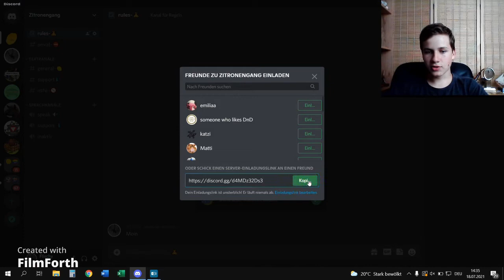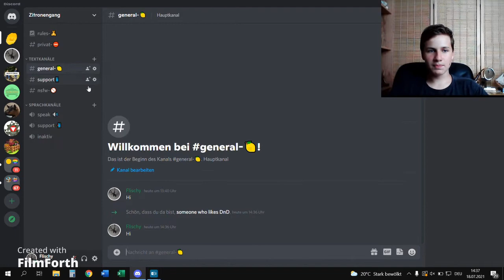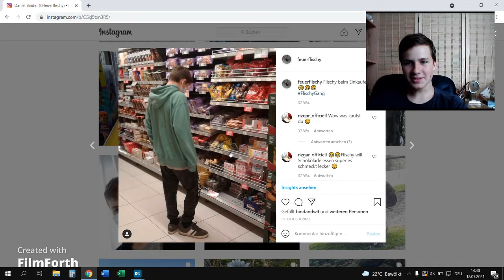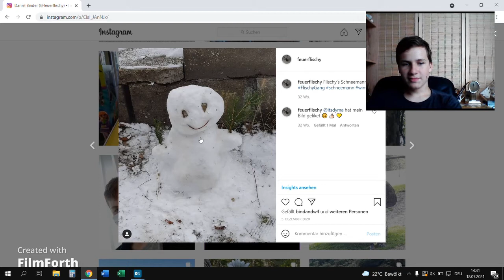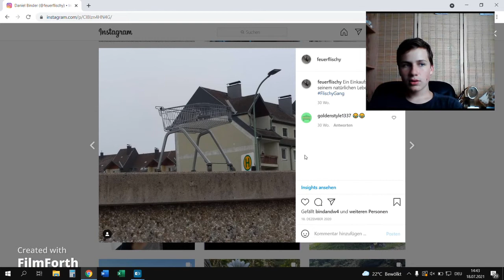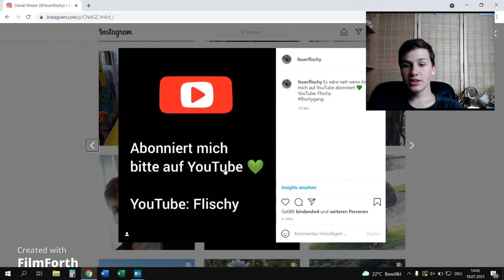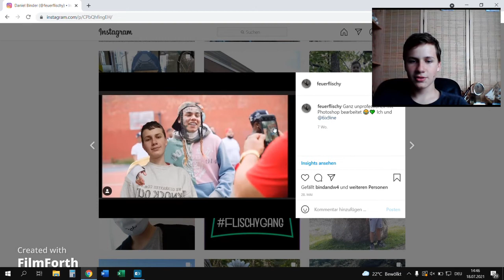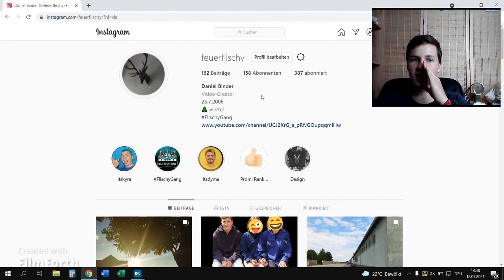Ich erkläre euch die Fotos von meinem Instagram Account 💚 Teil 3